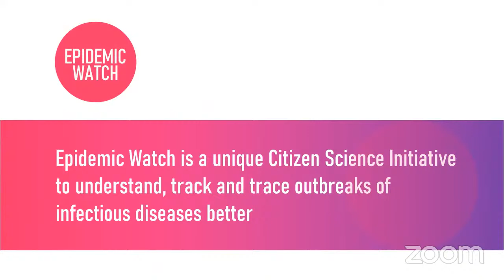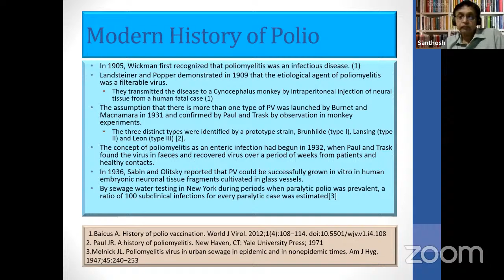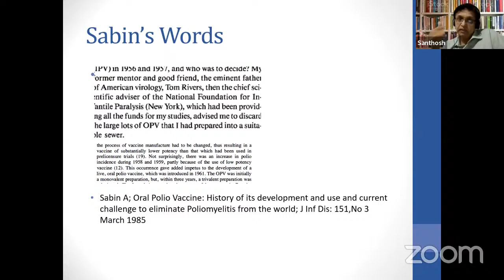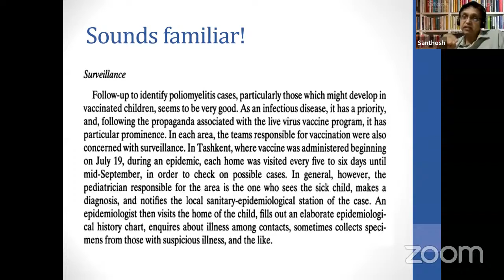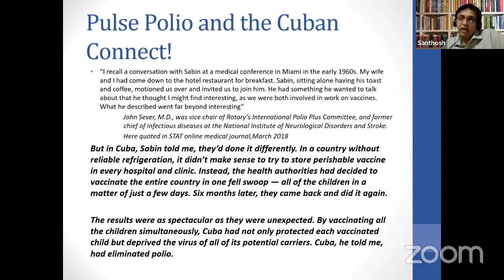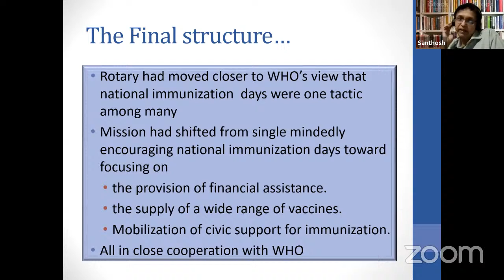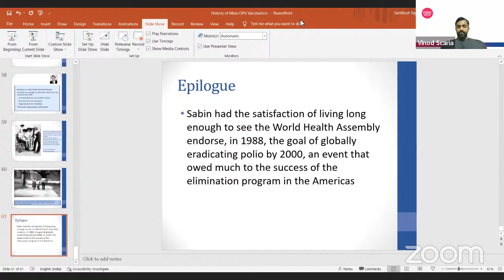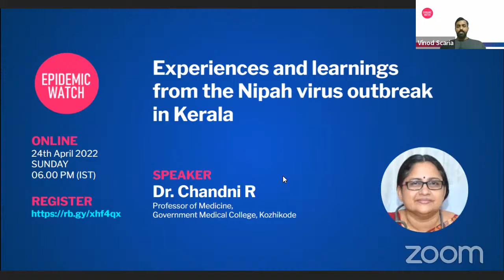From Sabin to Chumakov, the story of mass oral polio vaccination -Dr. Santhosh Rajagopal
Dr. Santhosh Rajagopal talks about the history of Polio Vaccine.